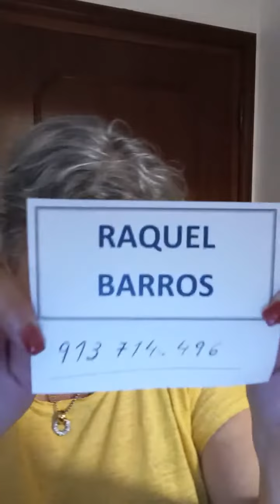O que acontece depois de morrer